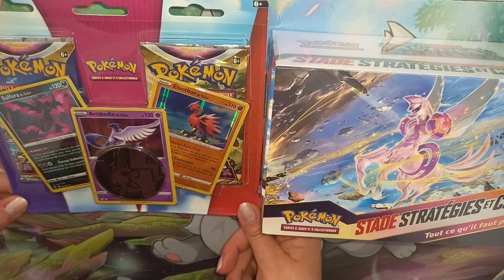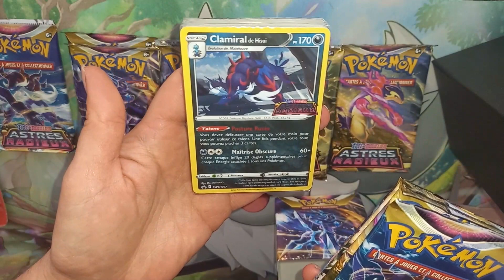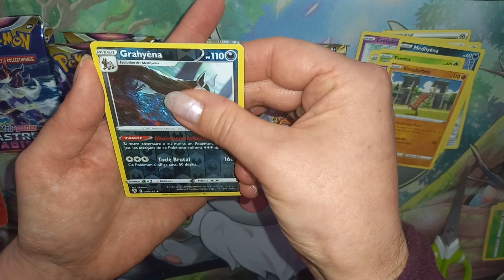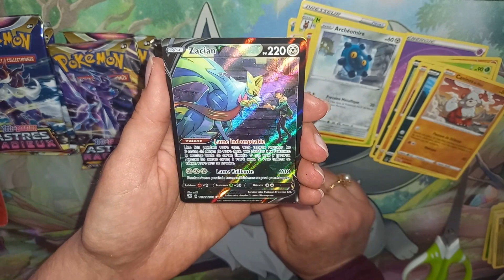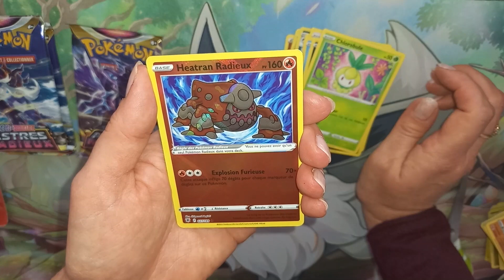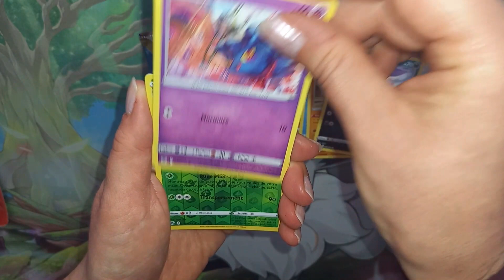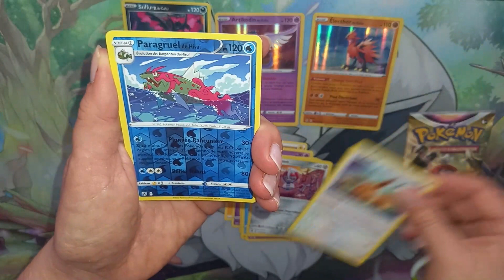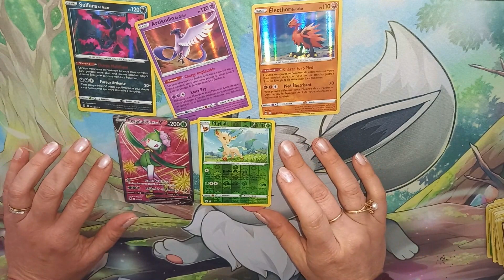Astres radieux a fond les ballons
Duopack astres radieux + stade strategies et combat
Lequel sera le plus chanceux : 2 boosters contre 12 boosters.